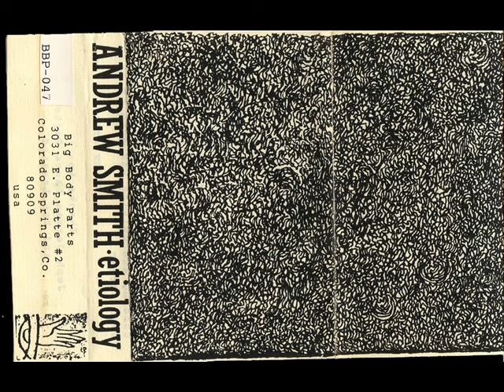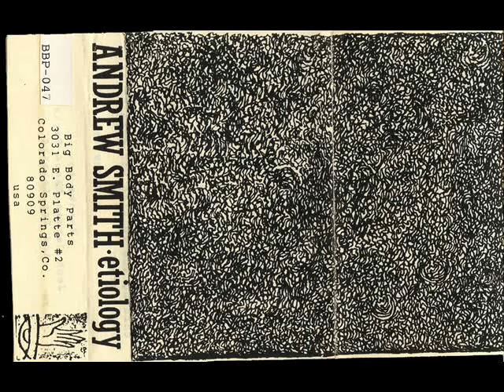Andrew Smith - Etiology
Label | Big Body Parts, 1989